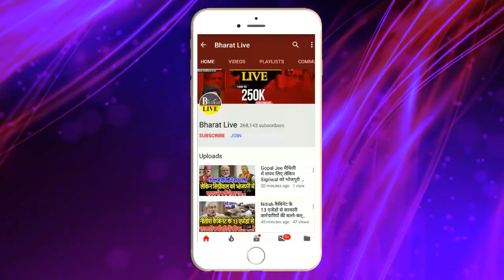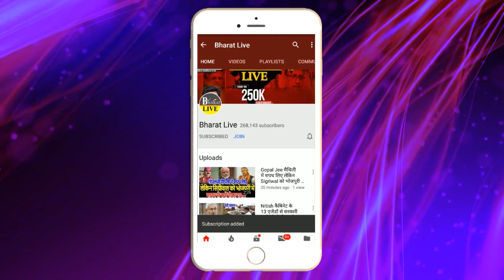आर-पार! नही चलने देंगे बिहार सरकार फिर बागी हुए Upendra Kushwaha !